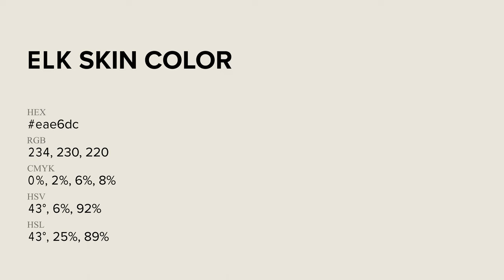Elk Skin color eae6dc hex Cool Green color eae6dc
What color is Elk Skin ? eae6dc hex, Cool Green color eae6dc

Hex eae6dc Color Code is also known as Elk Skin color

Hex eae6dc Color code in RGB color code model is created after adding 91.76% red color, 90.2% green color and 86.27% blue color.
Hex eae6dc Color code in CMYK color (process color) code model is generated after subtraction of 0% cyan, 02% magenta, 06% yellow, 08% black.